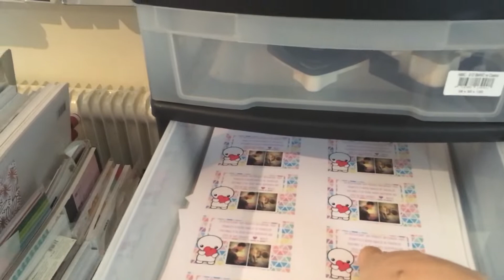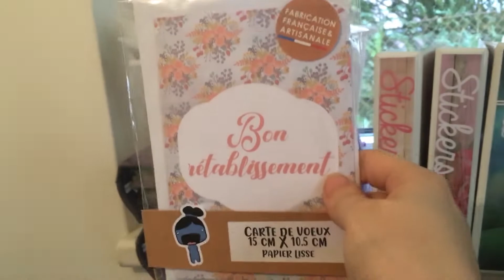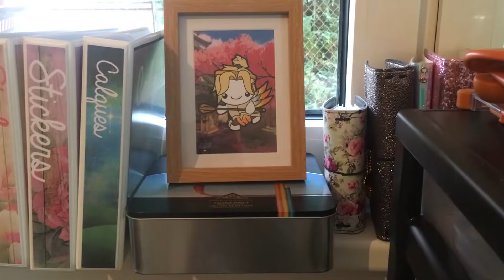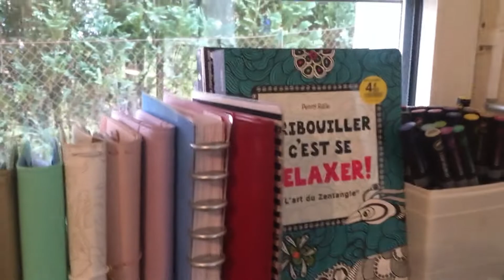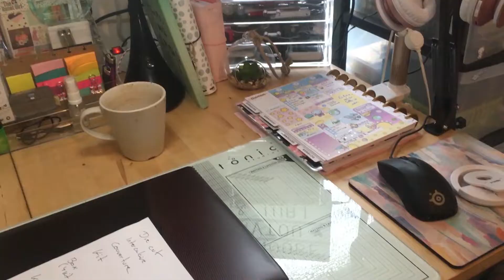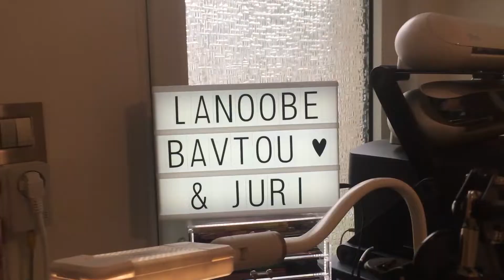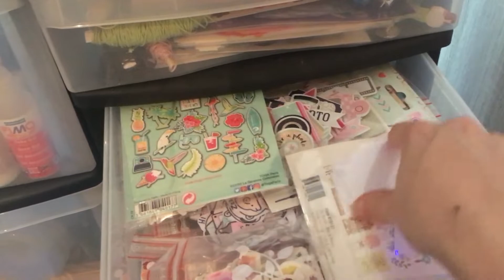[STUDIO TOUR VLOG] 🏡 #4 On visite mon royaume !